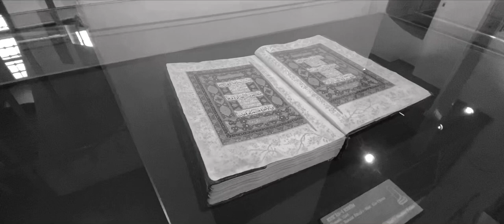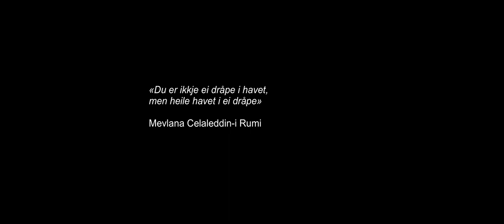Sufi secrets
FRIKAR VLOG 01/20: As the world spins against the Sun so do the dervish dancers of Turkey and Norwegian halling dancers too. In his first vlog of 2020 choreographer Hallgrim Hansegård brings you into the pre-research for his upcoming project «Motsols». This is a unique glimpse into a part of the creative process which choreographers seldom show, before the artistic direction is chosen. «Motsols» refers to spinning against the Sun, or counter-clockwise.

In this vlog Hallgrim brings you to Konya in the highlands of Asian Turkey where the prophet Rumi established the Whirling dervishes in the 13th century. He visits the dervish and contemporary dancer Ziya Azazi to learn the secrets of the whirling dervishes. During the stay Hallgrim improved his whirling maximum from 15 minutes to whirling all night, thanks to the lessons of Azazi and the spirit of Konya.

Thanks to Innlandet fylkeskommune for grants!

Film by Hallgrim Hansegård
Footage also by Tuba Ince, Erik Hennermann and Yngve Ask
«Draumkvedet» performed by Berit Opheim
Don’t forget to subscrive to FRIKARs YouTube to follow the 2020 vlogs!